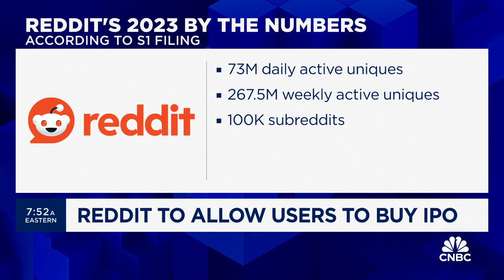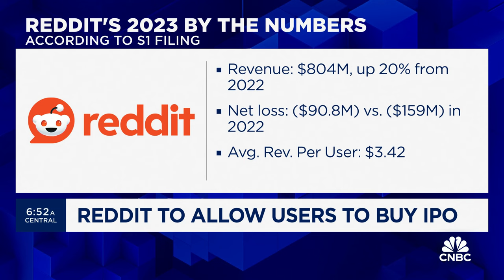Reddit going public will 'force their hand' to learn to be profitable, says tastylive's Tom Sosnoff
Tom Sosnoff, tastylive CEO, joins 'Squawk Box' to discuss Reddit's decision to go public, whether the company can be profitable, news that Reddit users will be allowed to participate in the listing through a directed share program, and more.